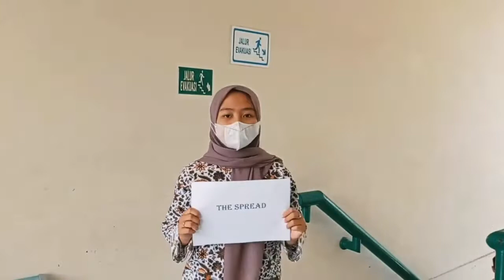2A_GROUP 5_Covid-19 Prevention PSA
During the pandemic, implementing health protocols is very important to prevent the transmission of covid as a whole, by washing hands, wearing masks, maintaining distance, we can break the chain of transmission of covid-19,
 Let's live healthy, create a prosperous environment

"Protect Yourself, Protect Others From the Corona Virus"

 English PSA Assignment
 Group 5
Class 2A Nursing

 Member's name :
 - Adit Nurdiansyah
 - Desiana Nur Fitria
 - Muhammad Iqbal Nur Itsnani
 - Rosalinda Yanti